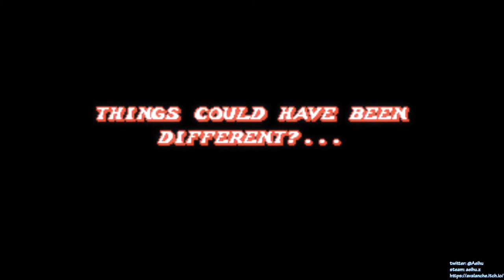[某A][Speedrun]Fight'N Rage - Gal - 42:35.47(IGT) - Insane - Normal Speed